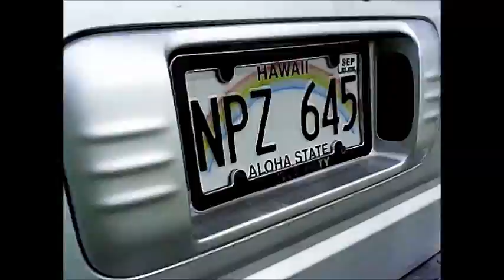bens drone practice